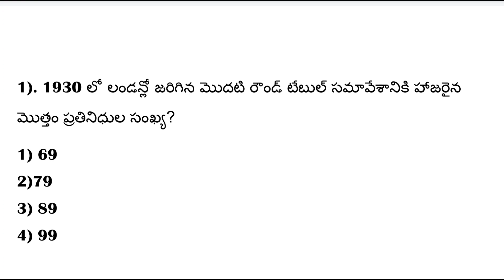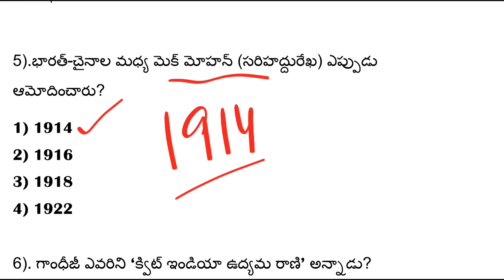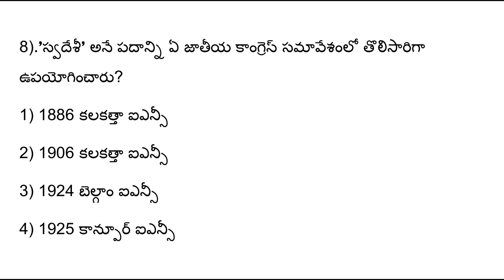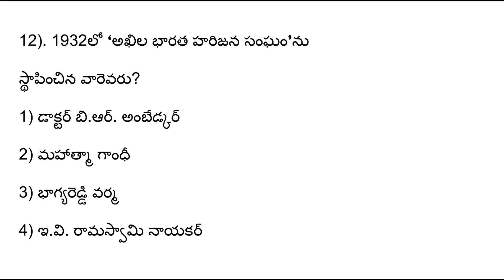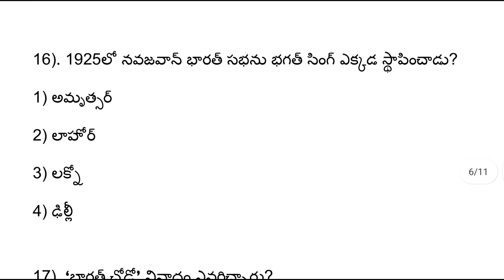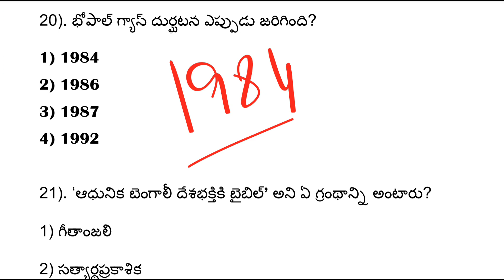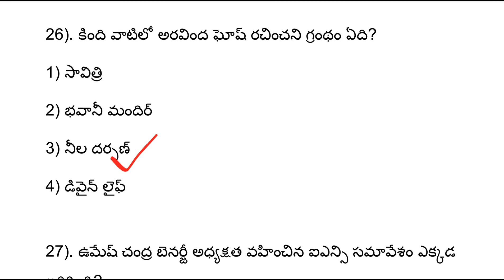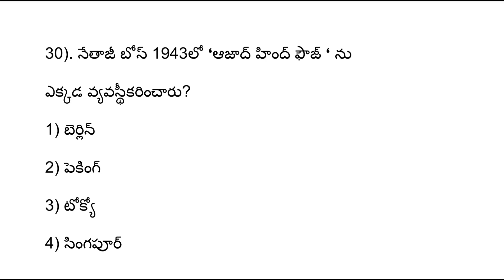AP High Court Indian History Important Bits ||AP High Court Jobs 2022 Latest News